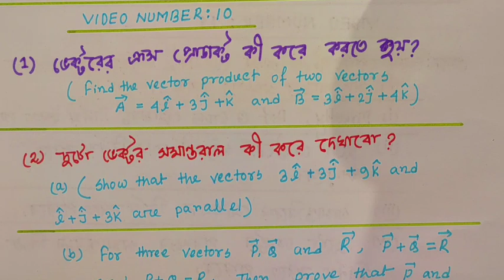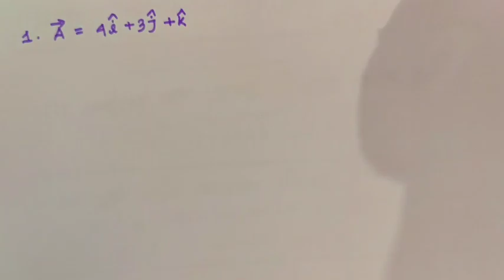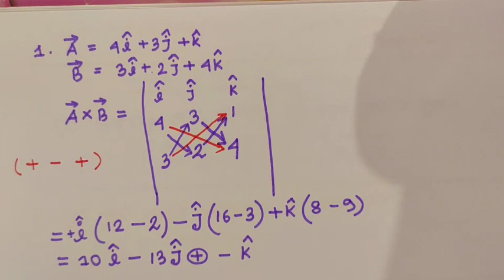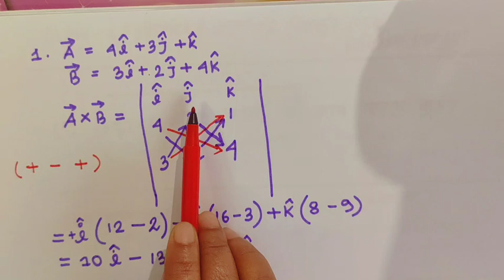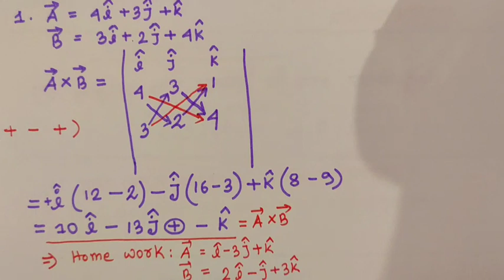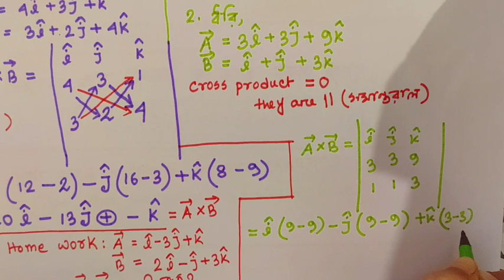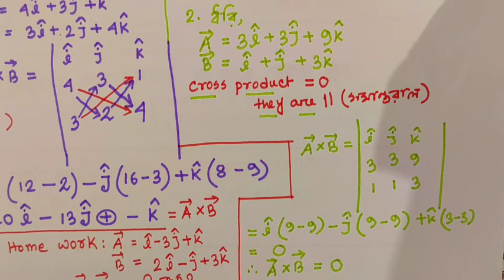ikphysicsclass11 // CLASS 11 PHYSICS // WBCHSE PHYSICS // VECTOR// PART : 10 // PHYSICS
WBCHSE PHYSICS
VECTOR ANALYSIC
VECTOR MATH SOLUTION